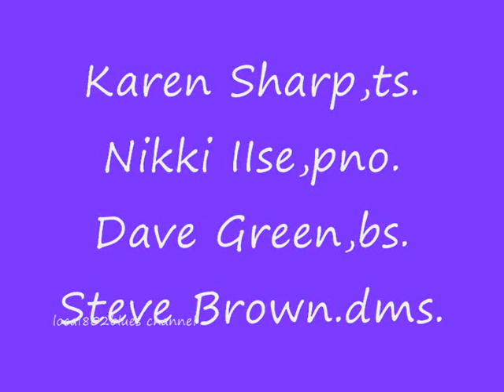The Dolphin .Karen Sharp.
Karen Sharp,ts; Nikii iles,p,Dave Green,b; Steve Brown,d.
in concert at the Drill Hall,Lincoln,UK on the 5th November,2011
Presented by Lincoln New Jazz 5.